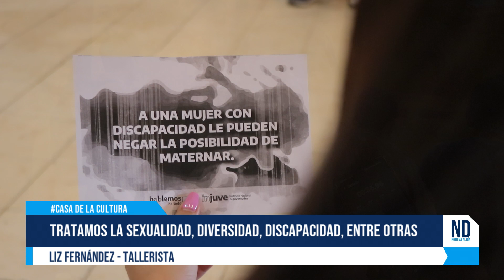HablemosDeTodo: "VIOLENCIA POR MOTIVOS DE GÉNERO"